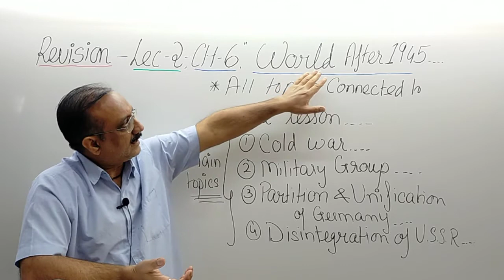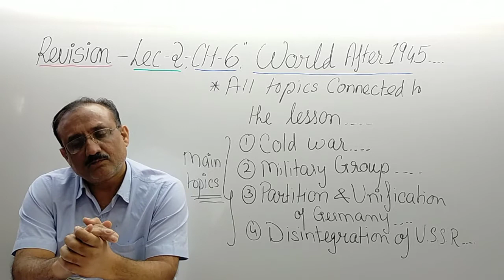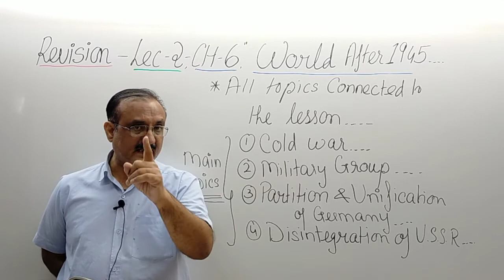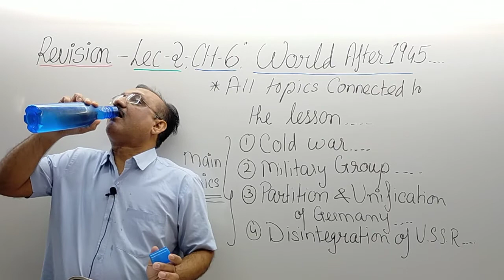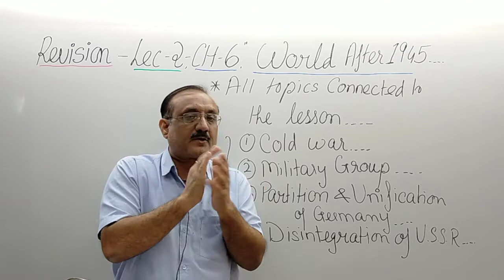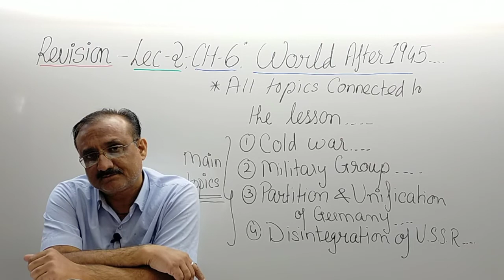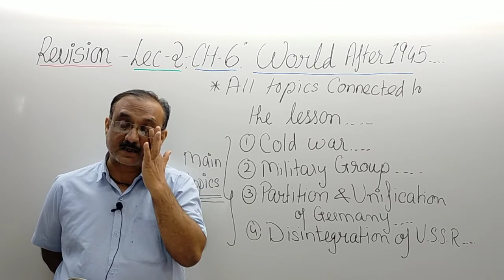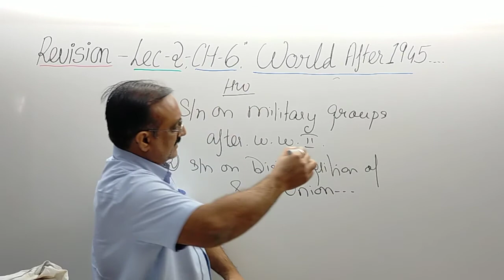9 th rev lec 2